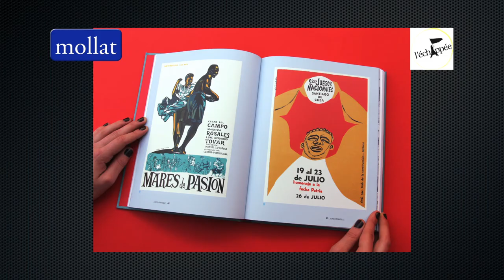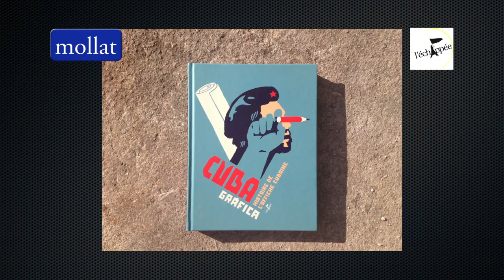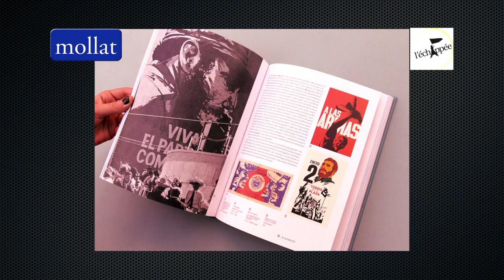Régis Léger - Cuba grafica, histoire de l'affiche cubaine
Régis Léger vous présente "Cuba grafica, histoire de l'affiche cubaine" aux éditions l'Echappée. Traduction Manon Him-Aquilli.